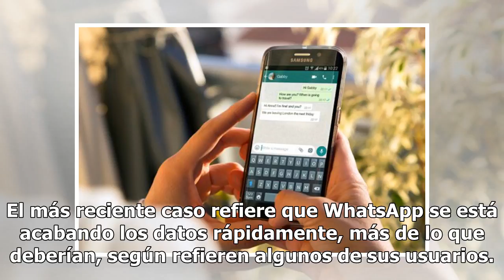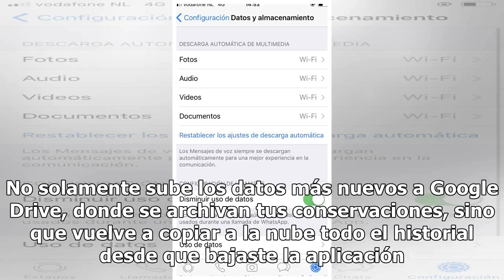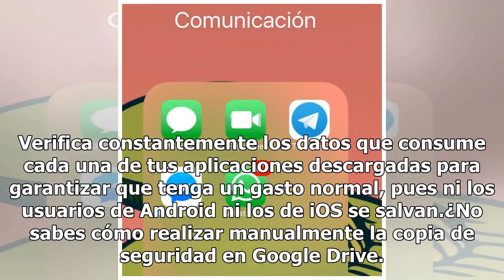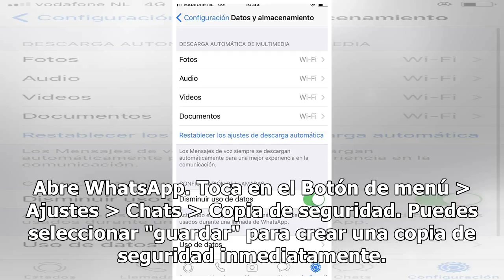¿Cómo evitar que WhatsApp se acabe tus datos?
Si de por sí los planes tarifarios de las compañías telefónicas no el servicio más económico, ahora imagina que tus datos se acaben a causa de errores en las aplicaciones que más consumes. El más reciente caso refiere que WhatsApp se está acabando los datos rápidamente, más de lo que deberían, según...